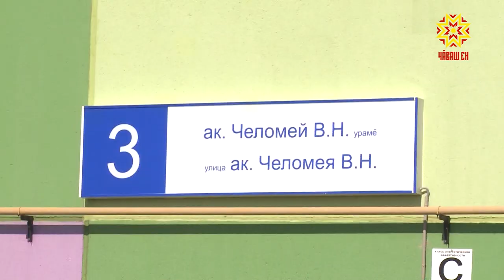Дом готов, а въехать в него нельзя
В такой ситуации сейчас так называемые долевики нескольких позиций. В проблеме разбирались представители постоянной комиссии Чебоксарского городского собрания депутатов по вопросам градостроительства, землеустройства и развития территории города.